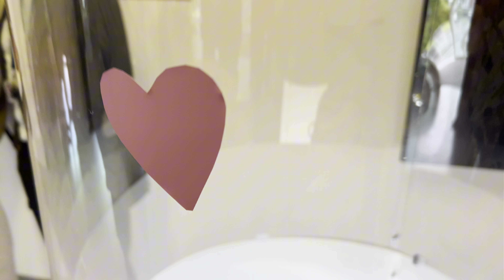Quelle belle Idée d’animation anniversaire Fresque My Art Box par aNa pour Hôpital et Pôle de Santé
Un moment unique et convivial pour célébrer votre événement

L'artiste aNa propose une animation originale et fédératrice pour vos anniversaires d'hôpital et d'établissement de santé en France.

Que ce soit pour un anniversaire, une inauguration ou tout autre événement spécial, aNa saura créer une ambiance festive et inoubliable.

Les invités participent à la création d'une œuvre collective sous la guidance d'aNa, dans une ambiance ludique et colorée.
Chacun apporte sa touche personnelle, créant ainsi un souvenir unique de l'événement.
Le résultat final est un tableau encadré, dévoilé et exposé avant la fin de l'événement.
Pourquoi choisir aNa ?

Expérience et professionnalisme : aNa est une artiste expérimentée qui a déjà animé de nombreux événements dans des hôpitaux et des pôles de santé partout en France.
Adaptabilité : aNa propose plusieurs formats d'animation pour s'adapter à vos besoins et à votre budget.
Flexibilité : Les tarifs sont identiques dans toutes les villes de France et tous les jours de l'année.
Un souvenir unique : Le tableau créé lors de l'événement est un cadeau original et précieux qui restera gravé dans les mémoires.
Contactez aNa dès aujourd'hui pour réserver votre animation et faire de votre événement un succès !

Mots-clés de référencement :

Live painting,
Animation anniversaire,
Hôpital, Pôle de santé, Artiste peintre, France, Événement, Team building, Convivialité, Souvenirs, Cadeau, Ana fernandes,  Christophe chazot, Anaystof, My art box,